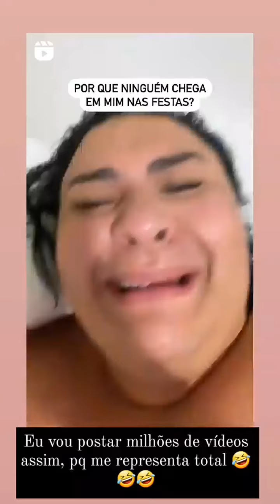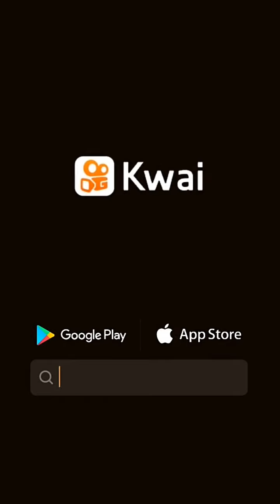curtindo as tardes de quarta feira 😉☺